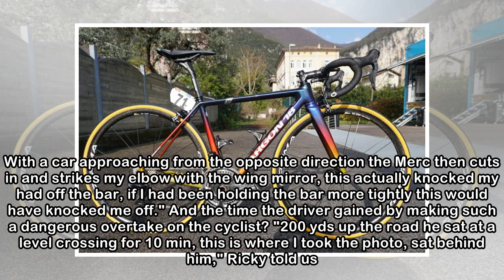Near Miss of the Day 123: Close pass immediately followed by driver hitting cyclist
Today's submission in our Near Miss of the Day series is from road.cc reader Ricky, who experienced two extremely close passes in a matter of seconds as he rode home from work last week - with his han...